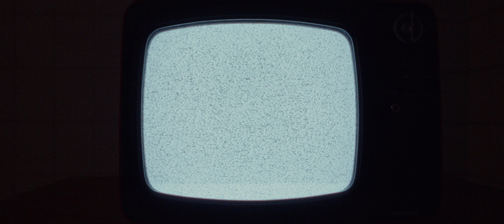Karolina - Brodolom (Official Video)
Tekst: Brut
Muzika: Brut
Aranžman: Kotur, Medicality
Miks: Kotur
Master: Kotur
Snimanje: Kotur, Gabriel Drew
Gitare: Strahinja Djordjević
Violine: Stefan Jović

Snimanje: Oscar Dziedziela
Color: Oscar Dziedziela
Edit: Karolina Ilić

Parabellum Music 2023